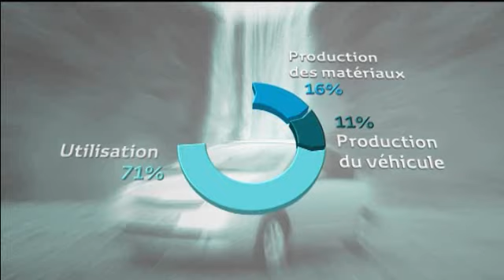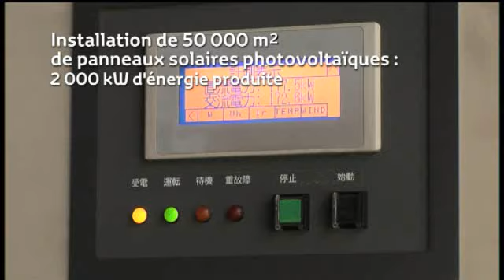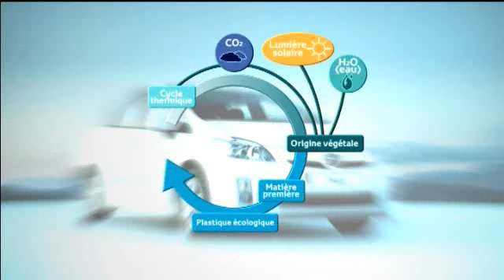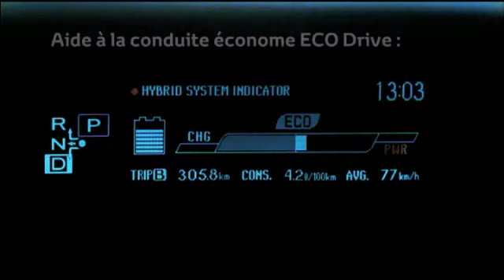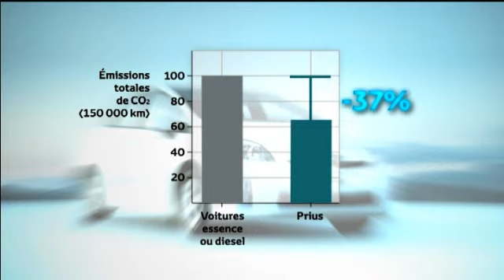Prius_DPL_LCA_FR.wmv